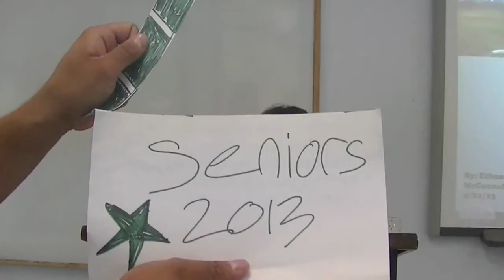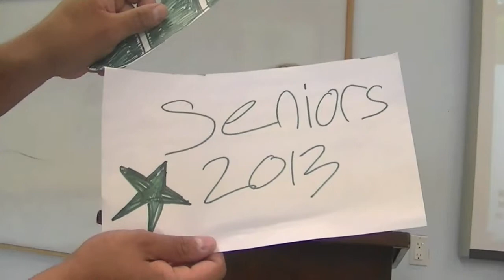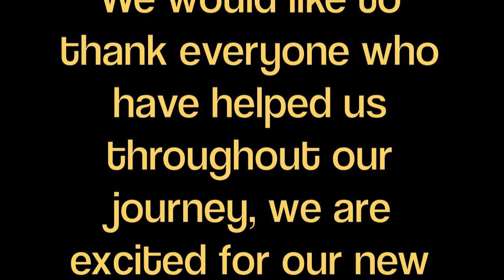Falls City High School Graduation Video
Made this video for Paulette Carey (The most amazing women and Senior class advisor)